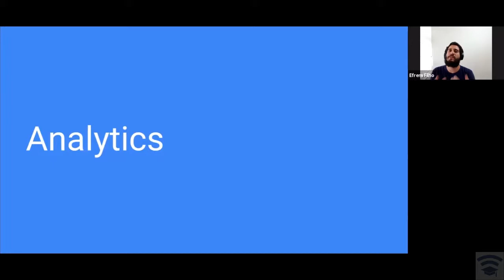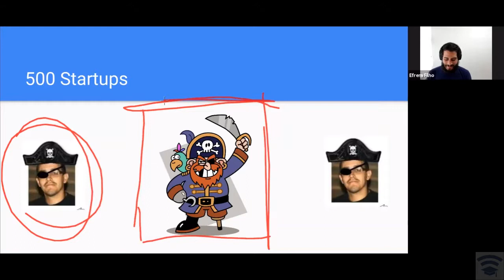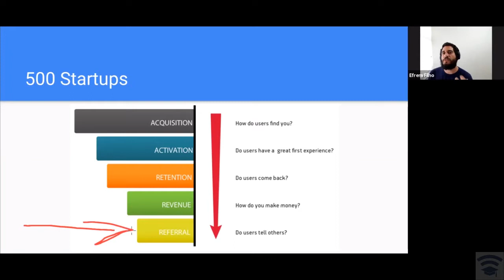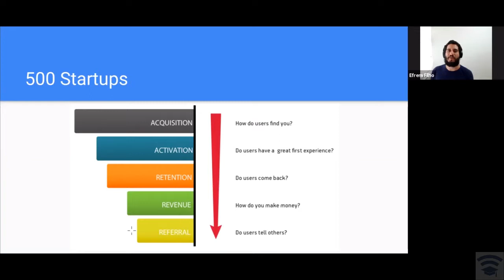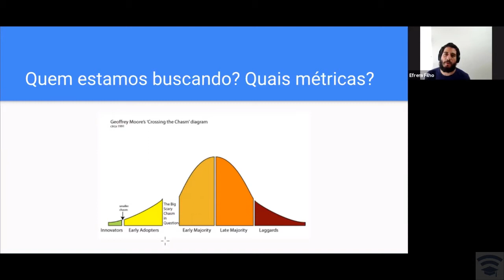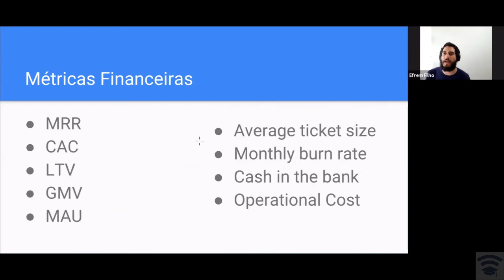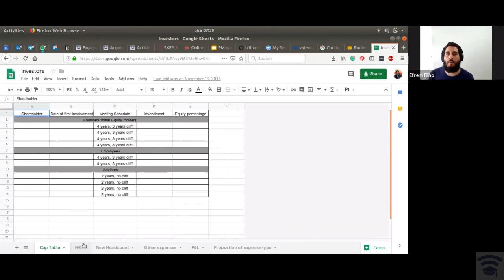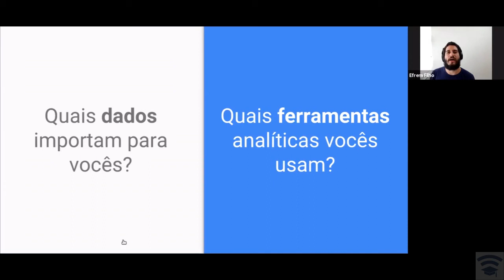[Gerente de Produto] Analytics para produto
Esse vídeo trata de discutir o que é necessário saber de analytics para gestão de produtos. Outros vídeos da série

04:57 - O que eu não lembrei quem falou